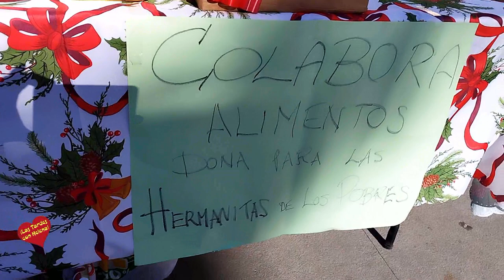Recogida de alimentos y actuación del coro Son y Sal Plaza de la Iglesia de San Pedro Alcántara